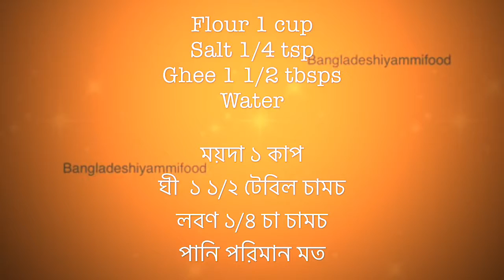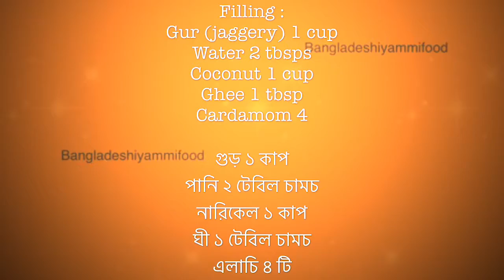নারকেলি পুলি পিঠা || Coconut Puli Pitha || Sweet fry dumpling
Ghee 1 1/2 tbsps
Water

ঘী  ১ ১/২ টেবিল চামচ
লবণ ১/৪ চা চামচ
পানি পরিমান মত

Filling :

Gur (jaggery) 1 cup
Water 2 tbsps
Cardamom 4

গুড় ১ কাপ
পানি ২ টেবিল চামচ
নারিকেল ১ কাপ

To  make filling:

In a pan add gut, coconut, water , ghee & cardamom. Cook in low heat for 10 minutes & Keep stirring. Once it’s become sticky . Leave aside to cool.

To make dough:

In a bowl add flour, salt and ghee. Mix it well. Add water to make medium soft dough.

Knead the dough for 5 minutes. Massage with drop of ghee and let it rest for 10-20 minutes.

To make pitha:

Take small portion of the dough and roll it out as thin round roti.

Put 1 tbsp cooked coconut one side of the roti. Brush water around the roti edges.

Seal tightly to make a half moon shape.

Cut extra roti around the half moon shape roti.  Use the fork to seal better and it will give a nice design.

Fry pitha  in medium low heat till it’s golden brown.

Store in an airtight container for at least 2 weeks.